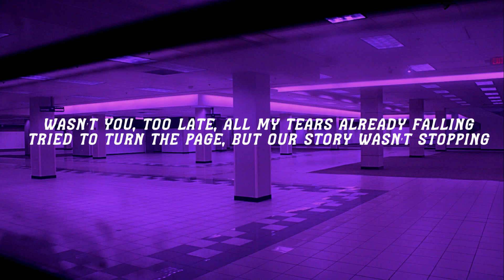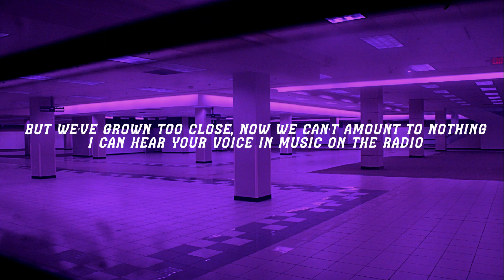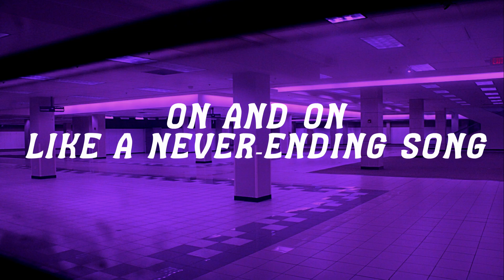Conan Gray - Never Ending Song (Lyrics)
Enjoy! Sorry if there are any mistakes in the lyrics!

Follow Conan Gray on his social media pages below!

∞  Conan Gray ∞